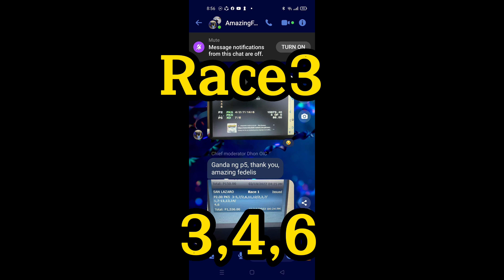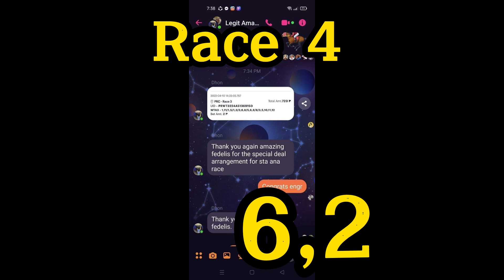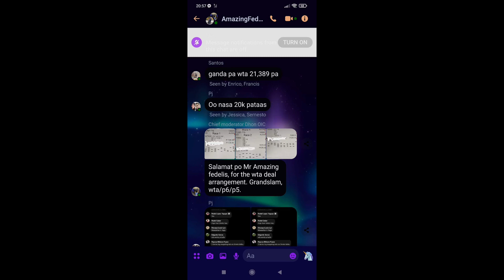San Lazaro Race tips ni Amazing Fedelis Mr Longshot Aug 18 Subscribe para updated sa video daily